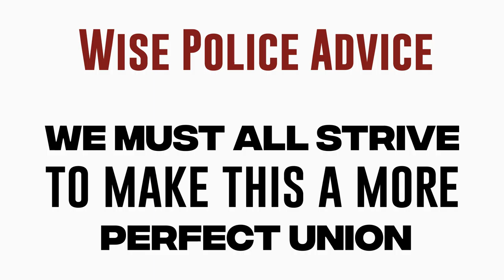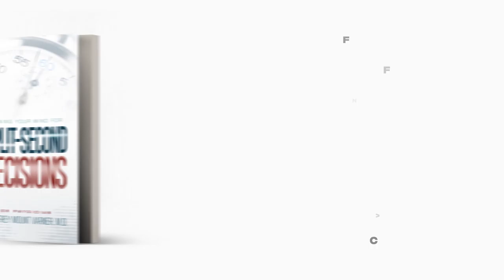Dr. Michael Battle and Dr. Geoffrey Mount Varner Conversations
Conversations with Dr. Michael Battle, former Ambassador

It's Finally Here!  Check out Training Your Mind To Make Split Second Decisions by Dr. Geoffrey